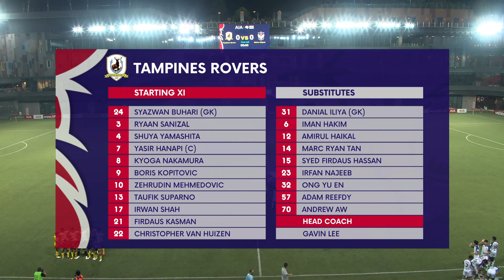Tampines Rovers 3-3 Albirex Niigata (S) | Singapore Premier League 2022 Match Highlights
Tampines and Albirex played out a thriller at Our Tampines Hub on Saturday evening. The Stags first overcame a 2-0 deficit to lead 3-2 through Firdaus Kasman but Tadanari Lee equalised for the White Swans as both sides share the spoils.

Tampines Rovers vs Albirex Niigata (S) - Highlights